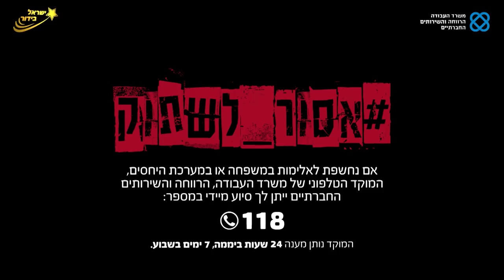מפורסמות חושפות במאחורי הקלעים של הפרויקט - אסור לשתוק!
ב-25.11 חל יום המאבק הבינלאומי למניעת אלימות נגד נשים, יצרנית התוכן ״ישראל בידור״ נרתמת לסייע למאבק בעזרת כוח ההשפעה שלה על צעירים ובכלל, כגוף הבידור התקשורתי המוביל והנעקב במדינה.

התקשרו למוקד 118 של משרד העבודה והרווחה או שלחו הודעת טקסט ל-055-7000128

משתתפות (לפי הא׳-ב׳): אגם בוחבוט, אדוה דדון, אילנית לוי, גילה אלמגור, טהוניה רובל, ליאל אלי, מורן אטיאס, מיה דגן, מיקי מוכתר, מירי מיכאלי.

הופק ע״י ישראל בידור הפקות
עורכת תוכן: טליה הכהן
קונספט, תסריט וקריאייטיב: חן גל
מפיקה ראשית: מאי דיין
אחראי מולטימדיה (צילום ועריכה): יונתן גירץ
מנהלת שיתופי פעולה ואסטרטגיה: קורל מסיקה
מנהלת הפקה: מעיין אוסקובסקי
אחראית אינסטגרם: נועה להב